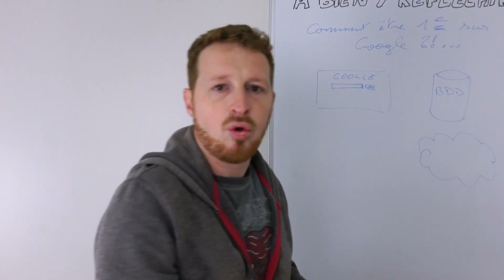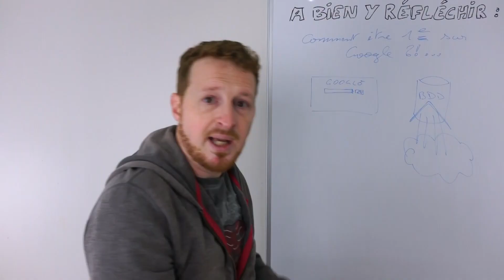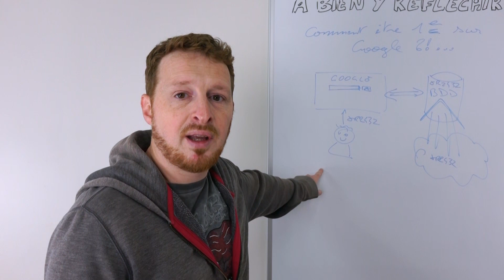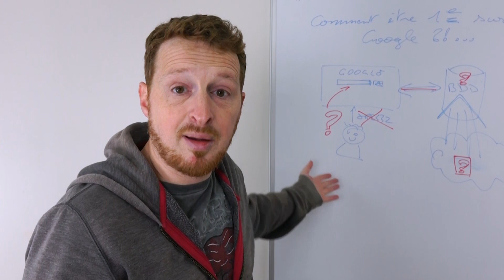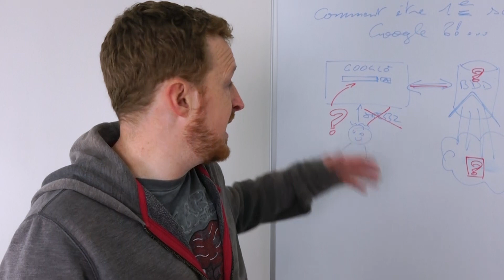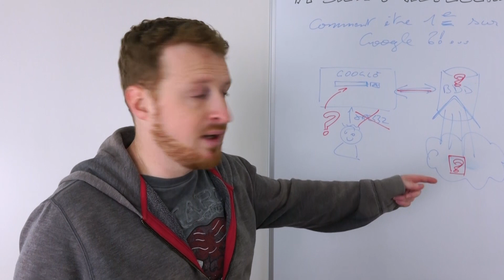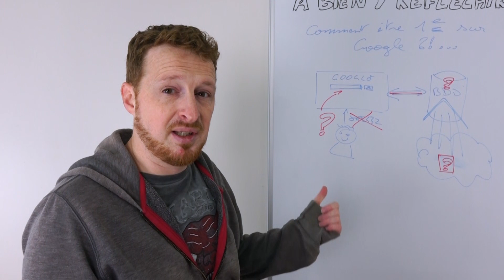L'outil PAS MAGIQUE pour être N°1 sur Google ! (indice : ça commence par "cervea")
Etre numéro 1 sur Google ? Possible ou pas ? Avec quel outil magique ? Avant tout, c'est votre cerveau qu'il va falloir mettre à contribution ! :)
Le référencement naturel, vaste sujet... qui nécessite de se mettre à la place de l'internaute et de penser comme lui.
Et si on y réfléchissait ensemble ?